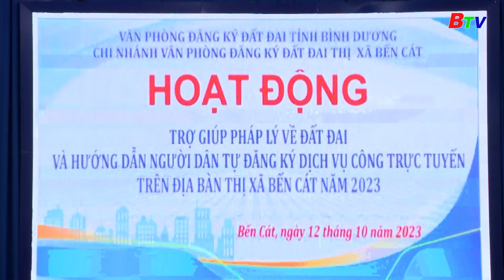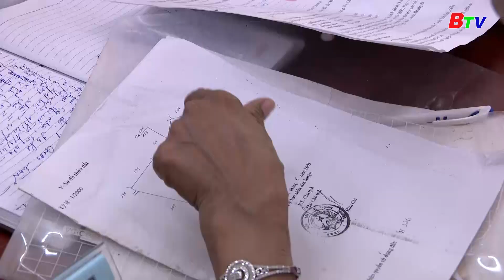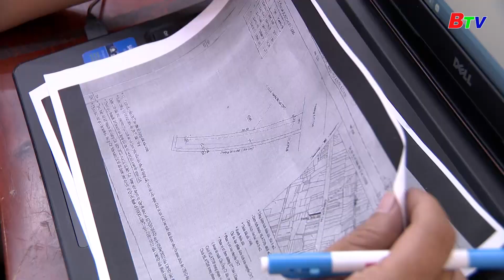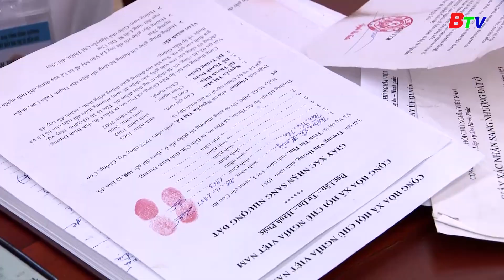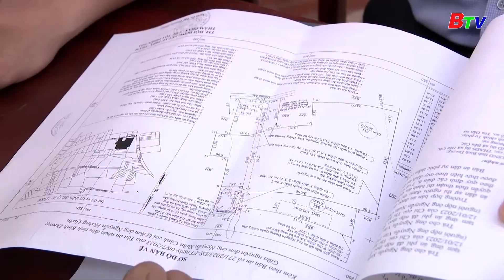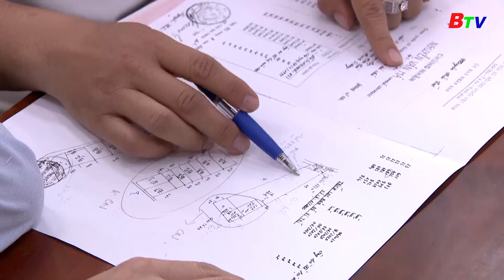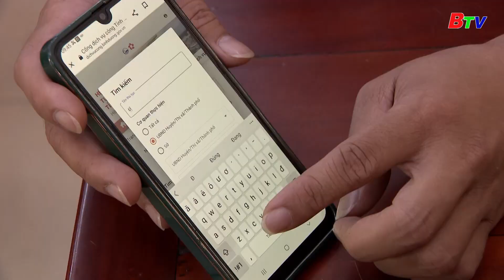TRỢ GIÚP PHÁP LÝ LƯU ĐỘNG VỀ ĐẤT ĐAI HOẠT ĐỘNG VÌ LỢI ÍCH NGƯỜI DÂN. | BTV